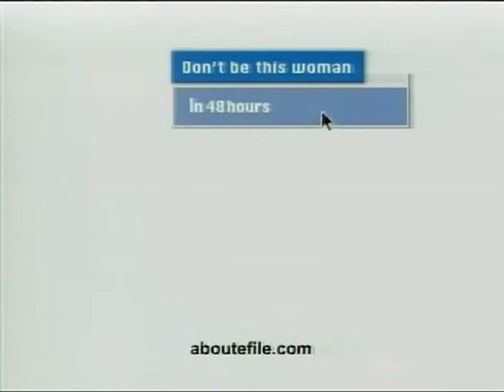Volleyball 10102005a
TV8 Sports: Volleyball - Waukesha Tech vs. UW-Sheboygan and
UW-Washington vs. UW-Sheboygan